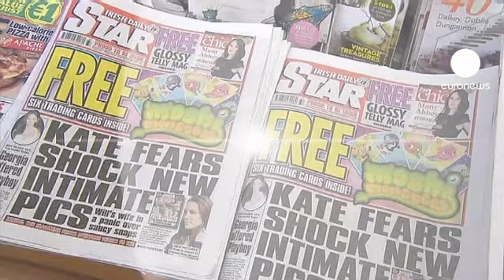انتقاد از روزنامه ایرلندی بخاطر چاپ عکسهای برهنه کیت...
گروه رسانه های بریتانیا "نورترن اند شل" ضمن انتقاد از روزنامه ایرلندی "آیریش دیلی استار"، بخاطر چاپ عکسهای برهنه کیت میدلتن، عروس خانواده سلطنتی بریتانیا، اعلام کرد که روابطش با این روزنامه را قطع خواهد کرد.

انتشار این تصاویر که خشم خانواده سلطنتی بریتانیا را برانگیخت، ابتدا توسط مجله فرانسوی کلوزر صورت گرفت.